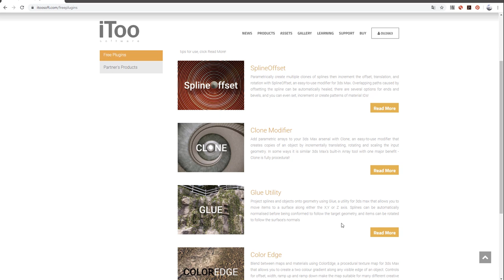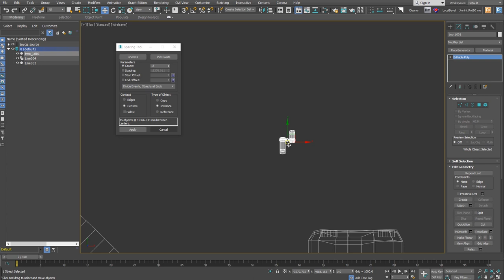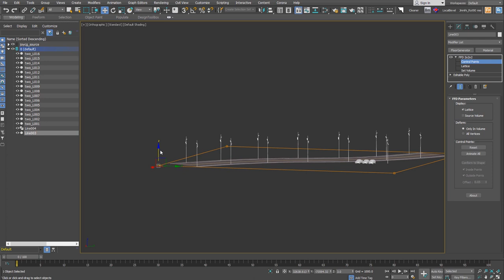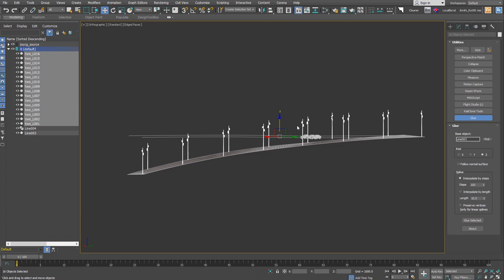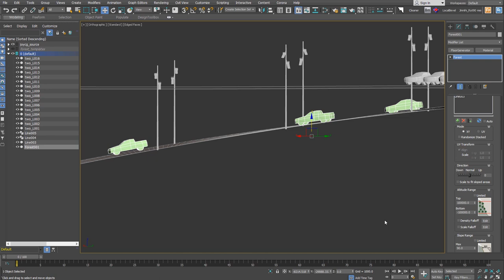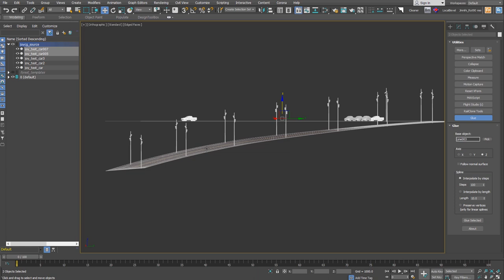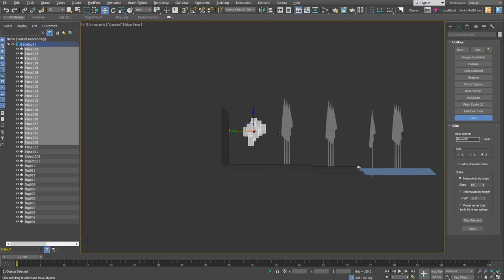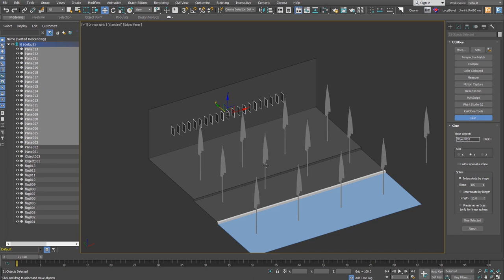[이거 어떻게 사용해 07] 물체를 surface에 배치해주는 Glue 사용하기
선택된 물체를 다른 물체 표면에 배치하는 Glue Plugin에 대한 내용입니다.
실무작업에서 단순작업을 한번에 해결해주는 무료 Plugin이죠!
간단한 내용이지만 응용 잘하셔서 스트레스 없는 작업 하세요!

'이거 어떻게 사용해'는 초급자를 위해 Plugin, MCG, Script의 사용법을 설명합니다.
보기만 하면 10%, 직접 해보면 90%가 여러분의 실력이 됩니다.
초급자를 위한 내용입니다. 고수님들 딴지걸기 없기~

●강의에 사용한 맥스 파일
(3ds Max 2016부터 오픈)

●Texture download (가입 후 일정 용량 다운로드 가능)

●사용 SW
3ds Max, V-Ray, Glue